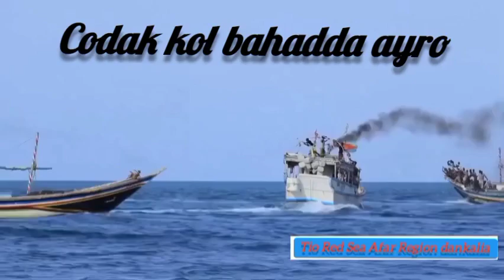Our Beautiful City Tio ❤️🇪🇷Red_Sea_Afar Dankalia EritreaDahlak News Tiiqo 👇